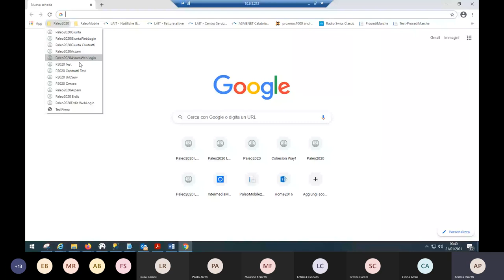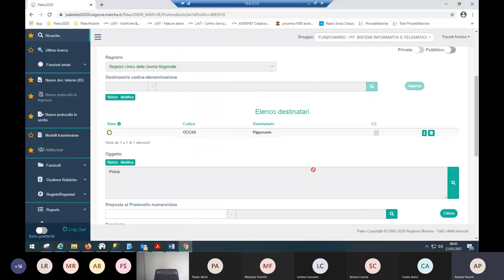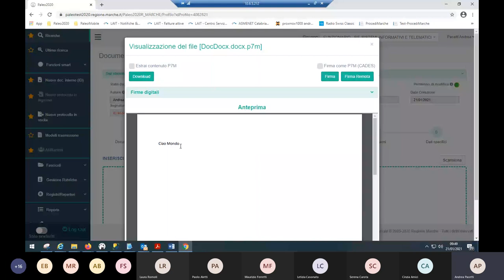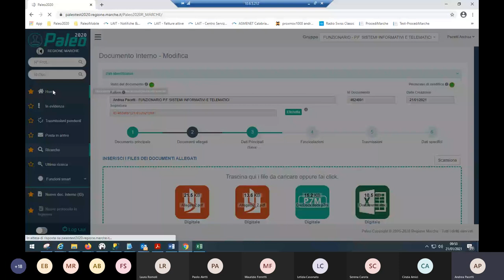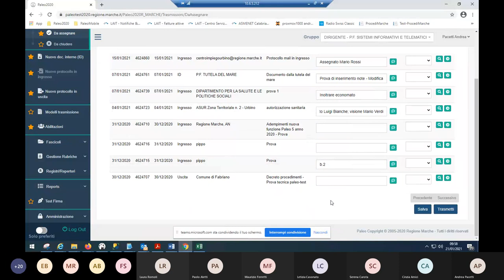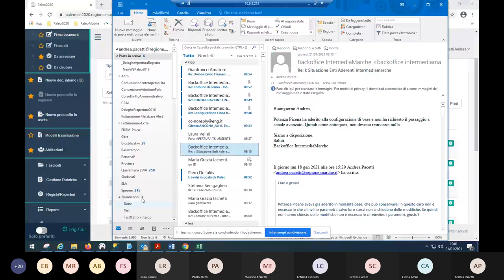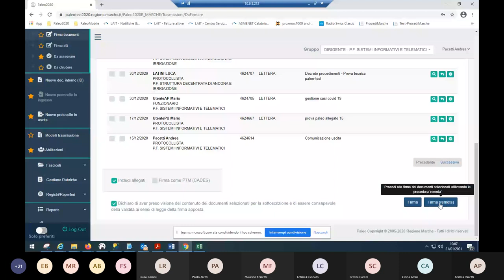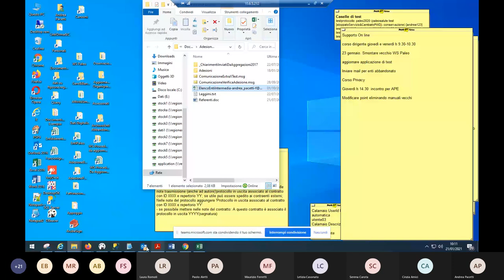Corso Paleo2020 Dirigenti